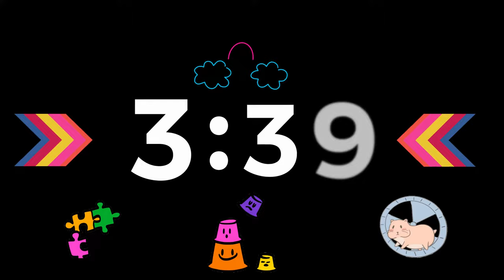10 Minute Timer with Jazz Music for School~ Reading, Tidying up, Arts & Crafts